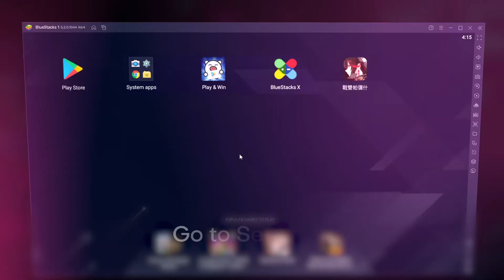How to use Screen Translation on BlueStacks 5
Eliminate the language barrier and localize your favorite games from around the world. Follow the basic story of the characters and catch up with all the text in your own language using BlueStacks Screen Translation.

About Us:
BlueStacks is the world's largest Android gaming platform for PC, with more than a billion downloads. Since 2011 it has been on a mission to democratize access to Android apps on a bigger screen. Today, BlueStacks is synonymous with Android gaming on PC, trusted by over 500 million gamers in over 200 locations across the globe.